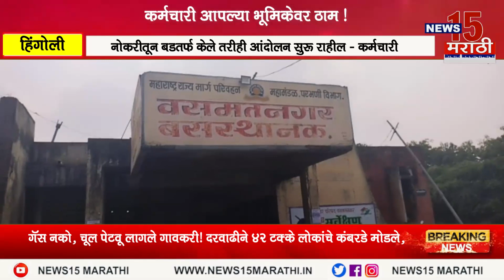हिंगोली I हिंगोलीत पाचव्या दिवशीही संप सुरूच, बसस्थांनक पडले ओस I News15 मराठी